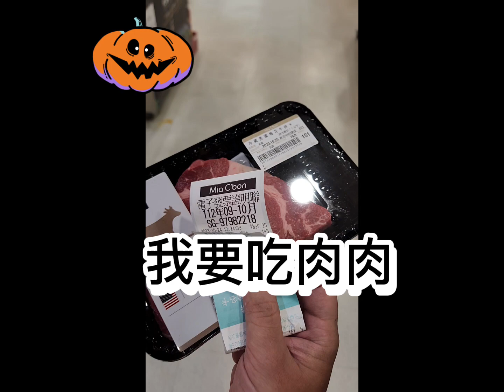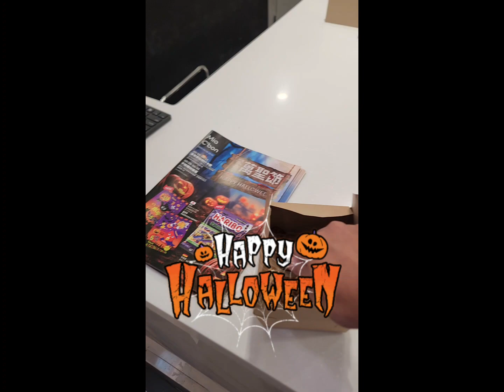萬聖節就是要吃超市現煎牛排